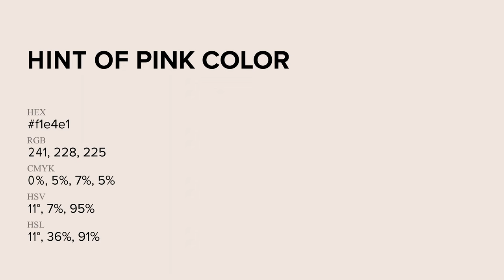Hint of Pink color f1e4e1 hex Cool Red color f1e4e1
What color is Hint of Pink ? f1e4e1 hex, Cool Red color f1e4e1

Hex f1e4e1 Color Code is also known as Hint of Pink color